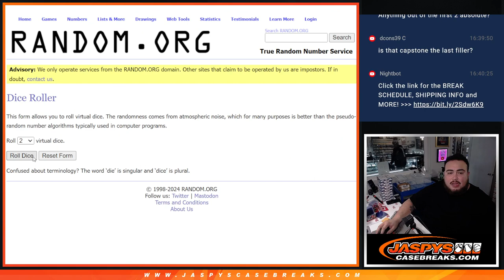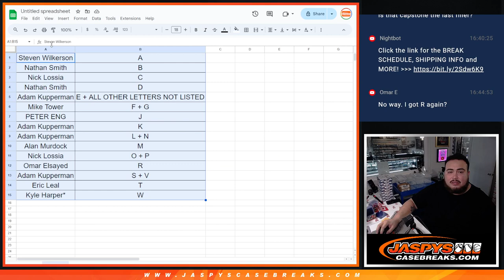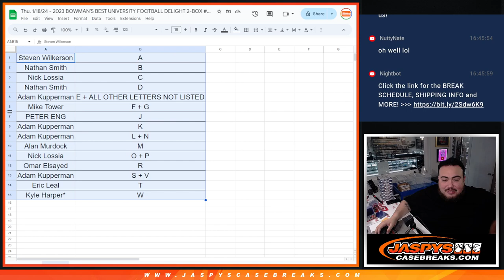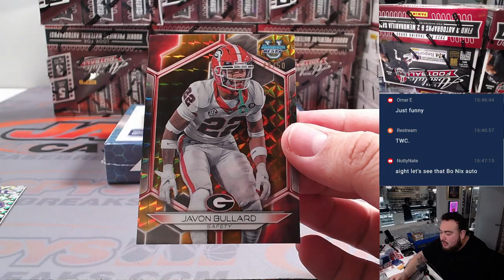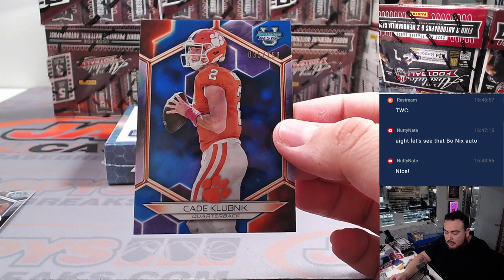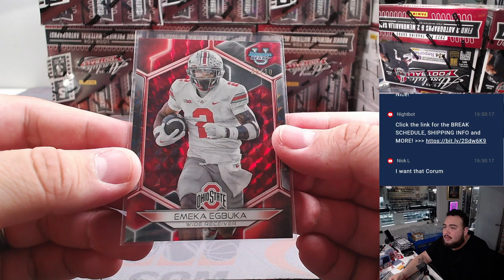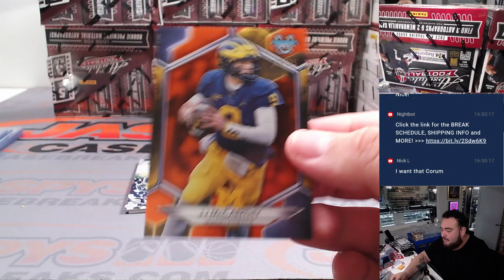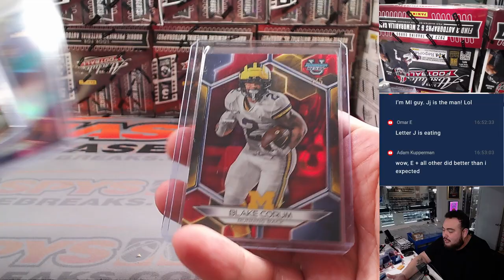Thu. 1/18/24 - 2023 BOWMAN'S BEST UNIVERSITY FOOTBALL DELIGHT 2-BOX #2 *RANDOM FN/FL*